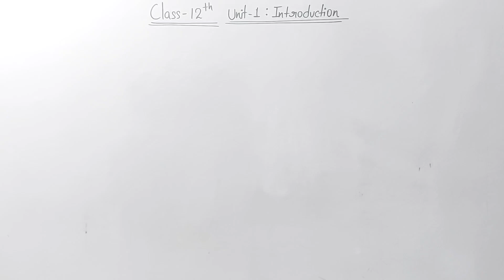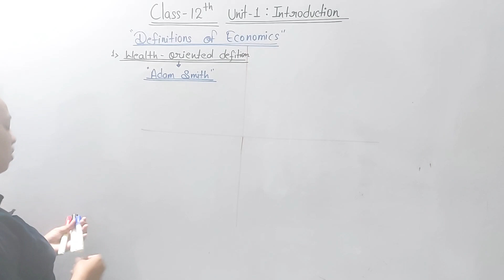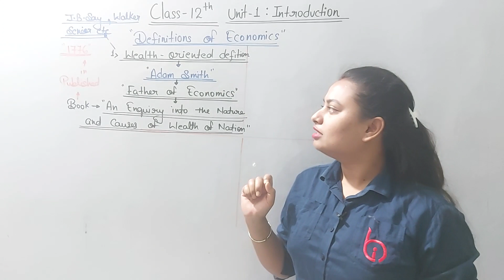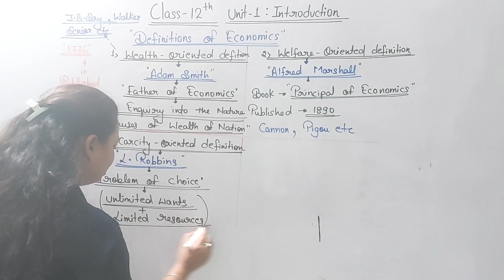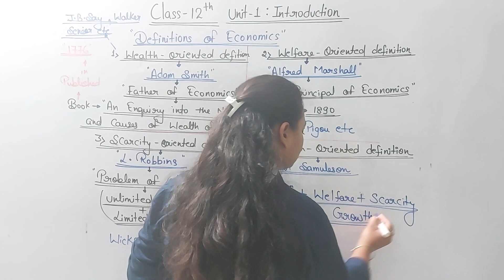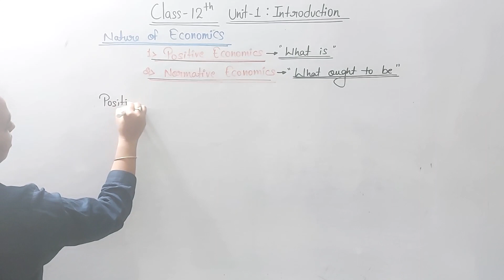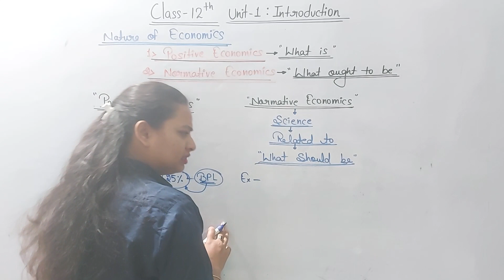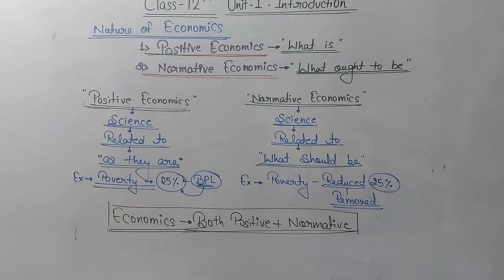Introduction L_02 || Class 12th Unit_01 || Economics || By_Indrani Kumari